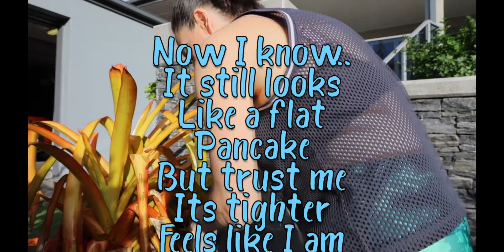End of Week # 1 Chloe Ting Butt Workout Results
It’s end of week 1 of Chloe Tings Butt Lift workouts.  I randomly chose different butt workouts this first week to get a good feel about what I am doing, I found that there was a lot of repetition but the first workout in my bright orange leggings was the best one I found so far.  This next week is a challenge for me to do longer workouts above 10 minutes or double up as I need to see some serious improvement in the pancakes, I call my arse! 😂

I can feel that there has been tightening in the areas of my buttocks, my hips, and thighs, so something is definitely happening, and I feel incredible!  Did I forget to mention being the laziest workout person in the world, I really enjoy feeling spritely and alive and energetic?  Oh yeah that’s a side effect of moving your ass daily.  Even if its 10 minutes, what a difference it has made to my whole persona and demeanour.

So, with that I hope that you all take something away from it and get your booty working hard, do some movement and your body will love you for it.

Venetia